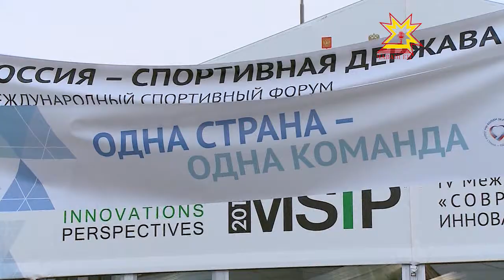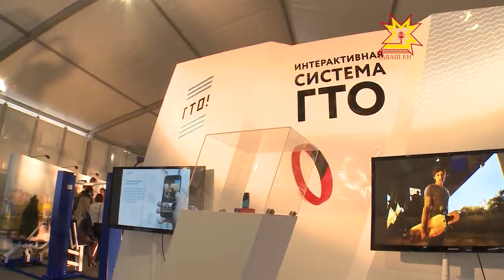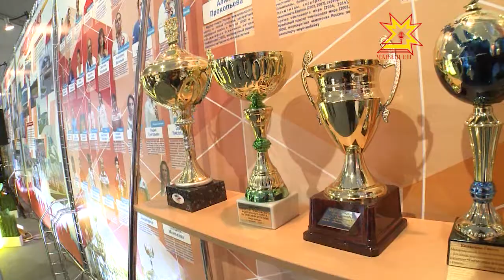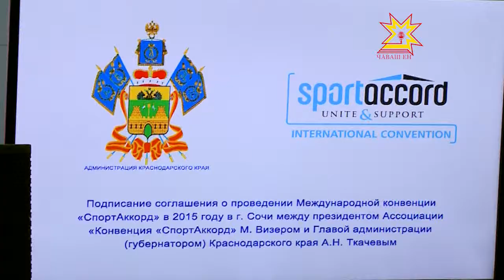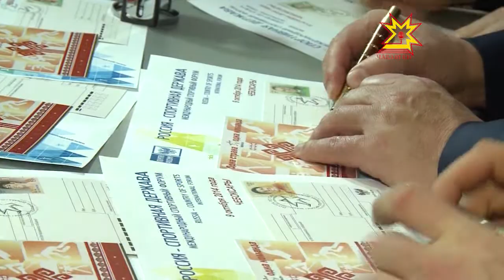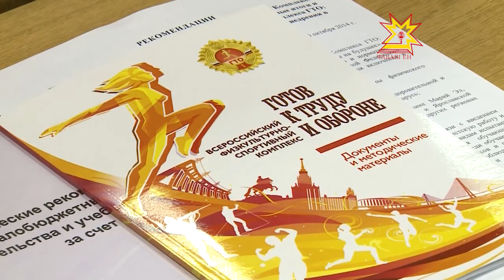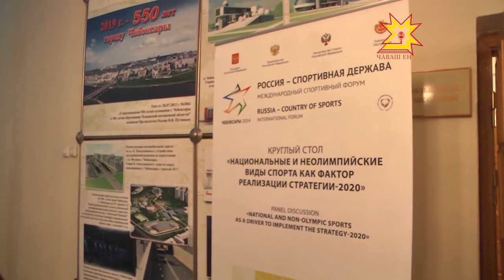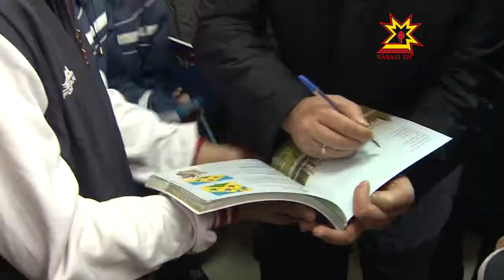Дневник Международного форума "Россия - спортивная держава" 10.10.2014 на чувашском